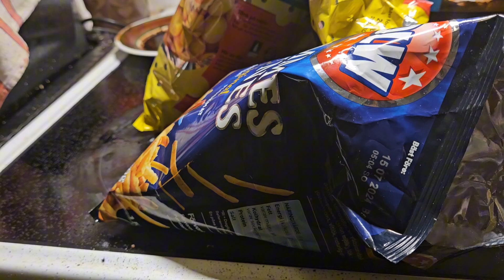Fixa lite festlit till lördags mys eller festerna oxå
Festen eller lördags mys

1. Chips
2. Persilja
3. Dil
4. Dipp Ranch 12%
5. Persilja

1. Cider
2 Juices
4. lajm
5. drinkmix
6. Persilja

1. Cokosboll
2. speutgrädde
3. Persilja

Lycka till!